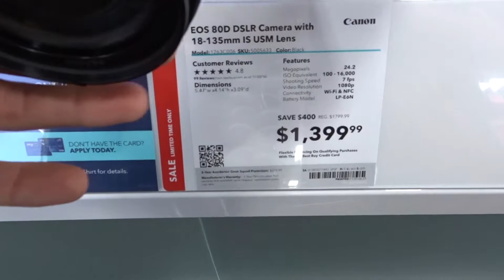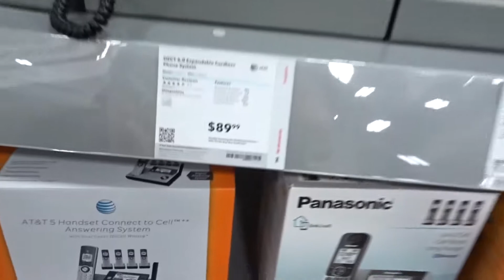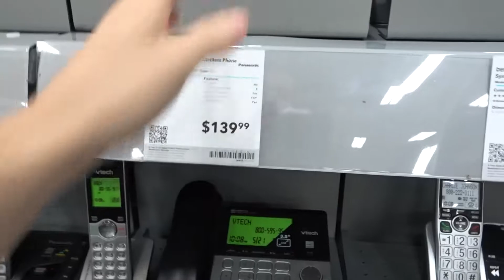Are We Shopping Cause We're Bored?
Today was quite a boring day for us. To solve it we went shopping. Spoiler alert... we didn't buy anything. sorry!!  I used my DJI Phantom 3 to shoot the aerial shoots you see in the vlog. The time-lapse are shot with my Sony HX-80 and either an IPhone 6s or 5s.